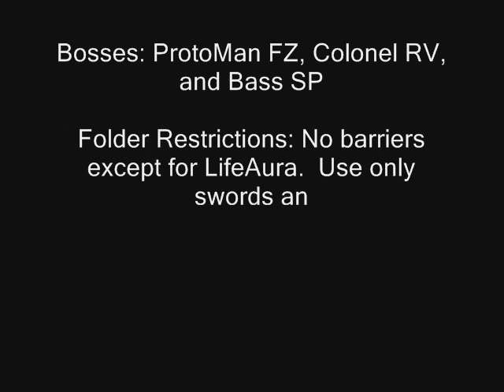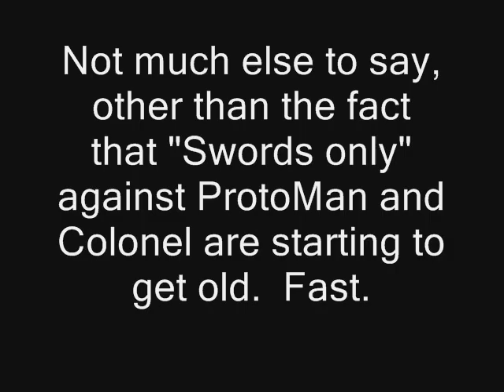Challenge LE - MegaMan vs. ProtoMan, Colonel, and Bass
Bass has appeared on the net once again.  MegaMan and Lan go to stop him before he gets to out of control, but ProtoMan and Colonel show up, swords drawn.

"Hey, guys," MegaMan said, "I was on my way to sto-"

"To stop Bass, we know," ProtoMan replied, "but we think that we should take care of him this time."

"Why's that?"

"Well, MegaMan," Colonel explained, "Bass has somehow grown an immunity to everyghing except swords and blades; something that both ProtoMan and I accel in.  However, if you feel that you must do this, we won't stop you."

"Yes," ProtoMan agreed, "but you'll need to prove to us that you can handle a blade while contacting your friends."

"Alright," Lan said, "but MegaMan's inner beast is acting erratic, so it might flare up at any time."

"No problems," Colonel replied.  "Battle routine, set!"

"Execute!"